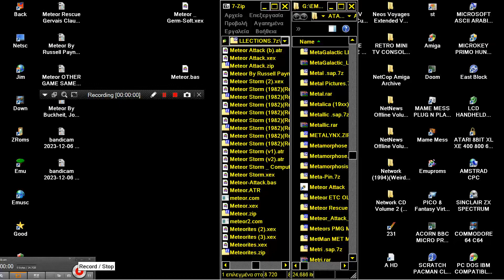ATARI ST METEORITES By Unknown, Electra Concepts, Homesoft 2005 ATARI 8BIT XL XE 400 800 600 1200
1) "GAME DEVELOPER" (GAME INTRO)
2) "GAME PUBLISHER" (GAME INTRO)
3) "MENU" DEVELOPER" (FOR ATARI ST GAMES - WHEN THE MENU STARTS)
4) TEAM WHO "CRACKS" GAME (INSIDE DECOMPACTER FROM ATARI ST OR IN THE AMIGA CRACKTRO)
5) VERSION OF UTILITY "CRACK TEAM" USES (AFTER GAME SELECTION IN MENU IN ATARI ST)
6) PROGRAMMER(S) WHO PROGRAMMED GAME (GAME START SCREEN, AND SOMETIMES EVEN IN "HIGH SCORE TABLE".
7) FOR MORE GAME INFORMATIONS LOOK THE VERY WELL KNOWN SITES ATARIMANIA, AMIGA HOL ETC
1) THE GAME EXISTS IN ONLY ONE VIDEO UPLOAD BUT THE UPLOADER "TALKS CONTINOUSLY",THEN THIS IS USELESS FOR ME AND I UPLOAD THE SAME GAME WITHOUT SPEECH
2) IF ANOTHER GAME UPLOAD (ONE ONLY VIDEO) IS FROM EXTERNAL "BAD" CAMERA WITH BAD SOUND,THEN I UPLOAD IT,AGAIN BECAUSE THE OTHER VIDEO IS USELESS...ETC ETC.WELL,FOR ME THESE GAMES ARE NOT "EXISTS" ON YOUTUBE
3) ALSO IF THE GAME HAS "FAKE" MUSIC SUCH AS FOR HYPOTHETICAL EXAMPLE OF "PACMAN" WHICH IN THE VIDEO YOU HERE INSTEAD GAME AND SAMPLES HAS MUSIC FROM EXAMPLE "SAMANTHA FOX",THEN THE GAME IS USELESS ,FOR ME.